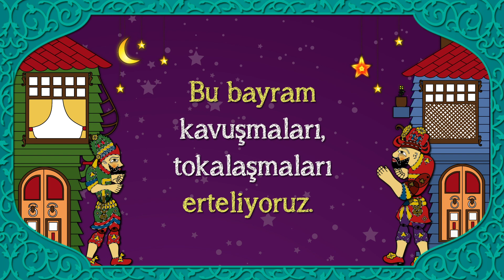Bayramda Evdeyiz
Bu bayram kavuşmaları, tokalaşmaları erteliyoruz.

Şimdi
🛑 Sarıl-MA!
🛑 El öp-ME!
🛑 Kucaklaş-MA!
zamanı

Daha güzel günlere çabucak kavuşmak için tedbiri elden bırakmıyoruz.

İyi bayramlar.